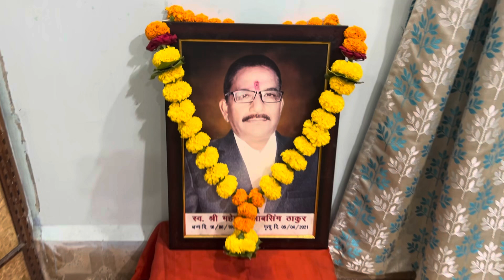आज लढाई हो गई